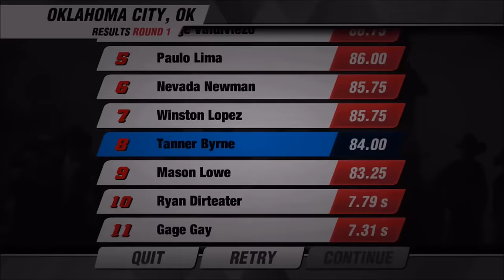8 TO GLORY BULL RIDING (iOS / Android) Gameplay HD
8 TO GLORY BULL RIDING gameplay by PBR Investment LLC Android, iOS,iPhone,iPad Gameplay Trailer HD.

8 to Glory is the Official Bull Riding Game of the PBR, and the only real bull riding game for mobile! Do you have what it takes to make it 8 seconds on 1,700 lbs. of raging bull? 8 to Glory features more than 30 real riders including Kaique Pacheco, Fabiano Vieira, Joao Ricardo Vieira, Derek Kolbaba, Ryan Dirteater, Jess Lockwood, and more!

Show off your skills and get a chance to ride Air Time, Long John, After Party, Magic Train and more of the rankest bulls in the PBR. Only the best rider will make the cut and prove they are the champion in this, the toughest sport in the world!

Features:

• The top professional bull riders in the world - built on 3D models created from scans of the actual riders' faces
• More than 30 real rank bulls to master, including the world's best Air Time, Asteroid, Bruiser, Long John, After Party, Magic Train and more.
• Collectible rider and bull cards that unlock them to play in-game
• Campaign mode where you follow the PBR circuit across the country to the annual World Finals in Las Vegas, Nevada
• Arcade mode letting you try a random bull and rider for the high score.
• In-game Buckles to memorialize your achievements
• Real input from professional bull riders and bull owners for accurate scoring and realistic rides
• Fast controls and feedback that let you position yourself in real-time as the bulls buck and kick with realistic physics
• Leaderboards so you can compete against friends and the world so everyone can see who is the true Pro Bull Champion
• Real bull riding action for real bull riding fans